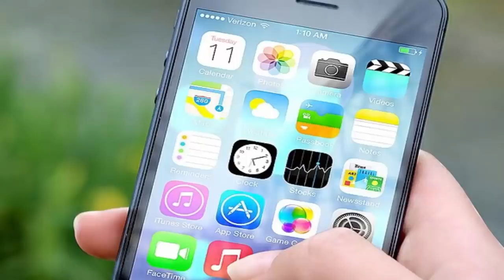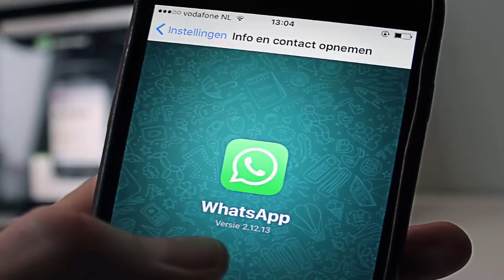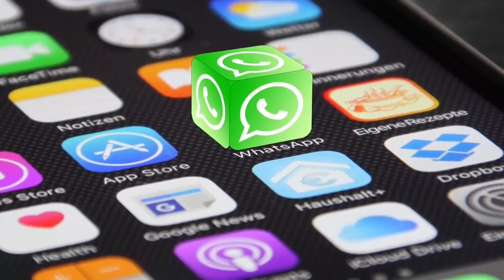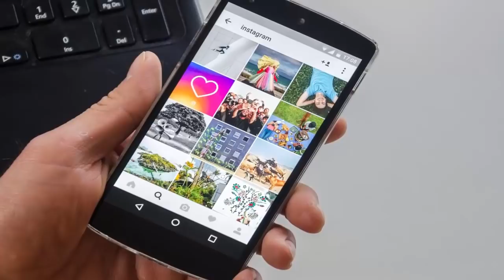Whatsapp Please Dont Do This Whatsapp Security Updates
One of  WhatsApp hacks in recent times has been discovered by the security firm Check Point, which detailed the findings in a video. The hack pertains to the way the app is handled and synchronized between the mobile version

1) Boya BY M1

2) BM 800